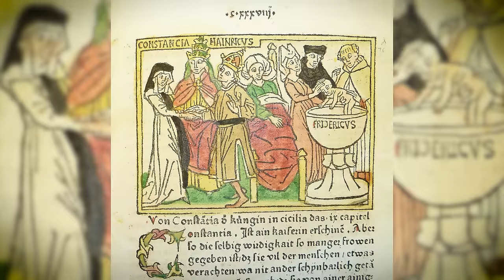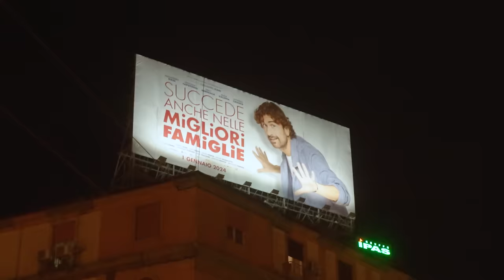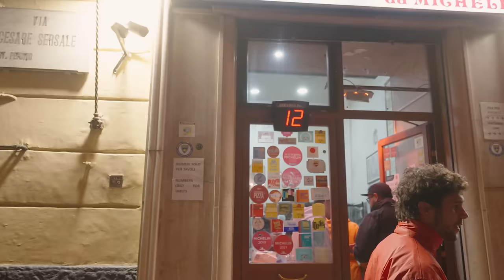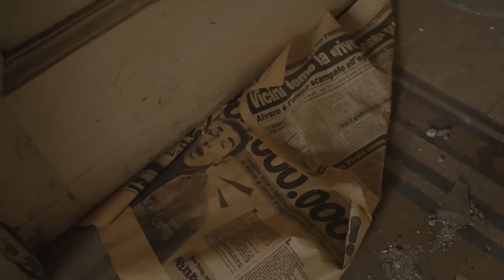Italiens 6000 Övergivna Spökstäder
Vi utforskar några av södra Italiens över 6000 spökstäder i betalt samarbete med Celsius. Testa Celsius nya smak Orange Rush i närmaste butik. Stort tack till Celsius som är med och sponsrar videon.

Lyssna på poddavsnittet där vi berättar mer om äventyret i Italien här

Cred till Pontus Klingeborn, vår fotograf och redigerare för foto och klippning av videon, följ honom på Instagram här